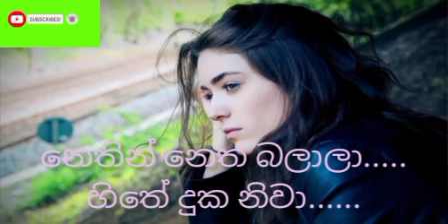NETHIN NETHA BALAALA HITHE DUKA NIWA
මේ වගේ සුපිරිම සින්දු අහන්න වගේම රස විදින්න❤Chanel එක Subscibe❤️ කරලා නැත්නම් Subscibe කරලා එකතු වෙන්න දිගටම.